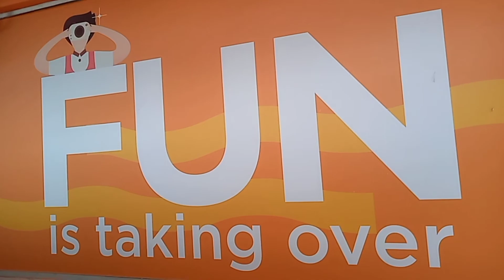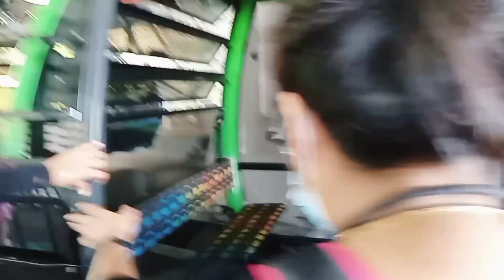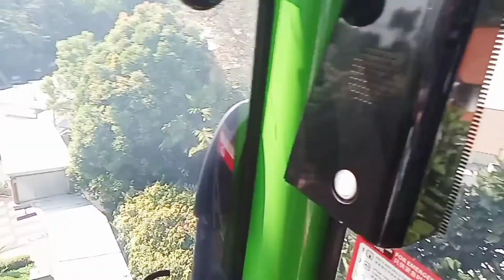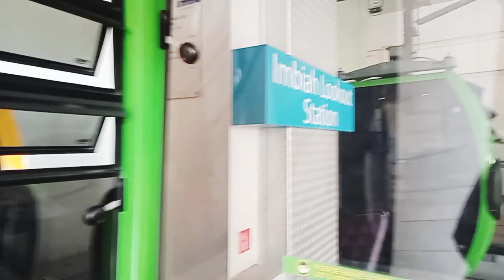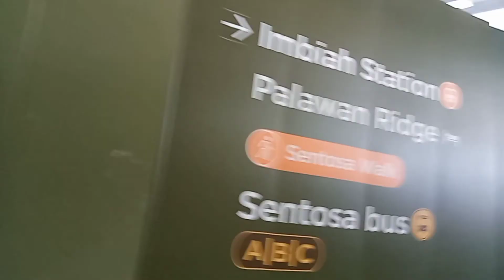CABLE CAR SENTOSA SINGAPORE